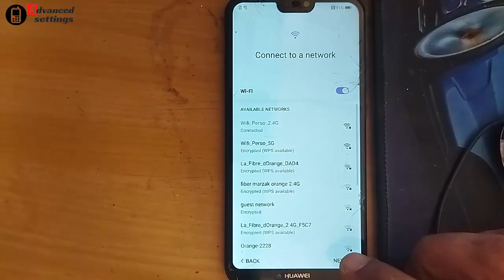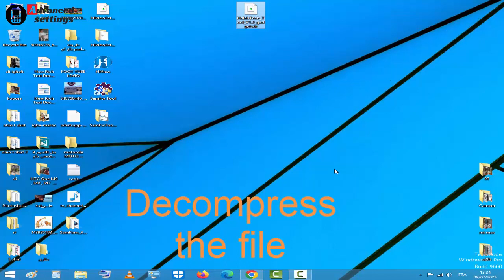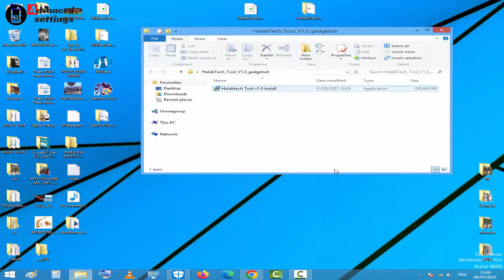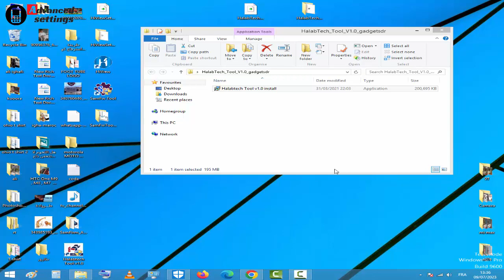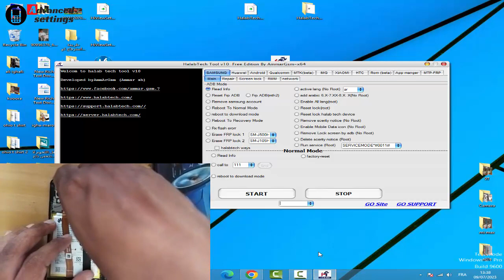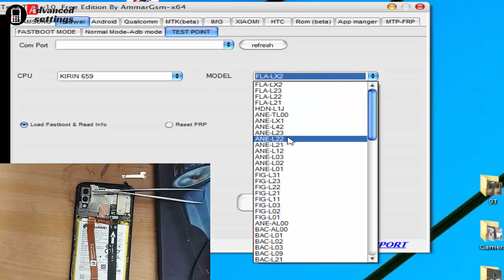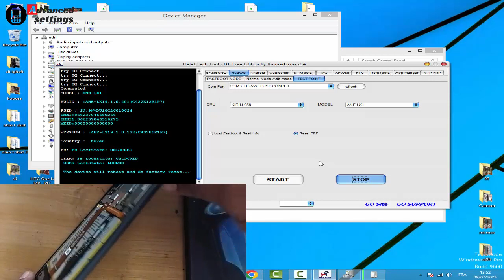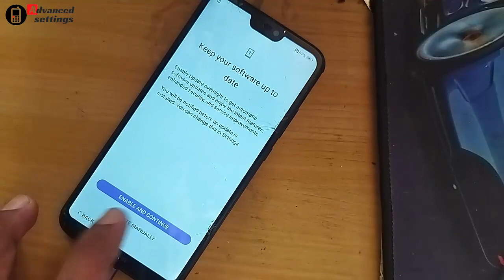huawei p20 lite (ane-lx1) frp bypass , with Test point By halabtech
ANE-LX1 Huawei P20 lite FRP test point By halabtech tools
Huawei P20 Lite ( ANE-LX1 ) Remove FRP with HalaBtech
remove frp Huawei p20 lite (ANE-LX1) free 2023
Huawei P20lite Frp Bypass with Test point 2023

huawei ane-lx1 frp unlock tool
ane-lx1 test point